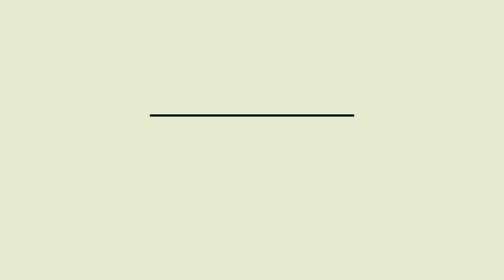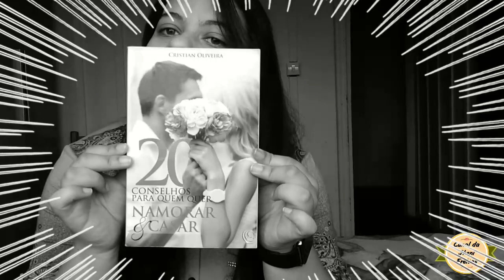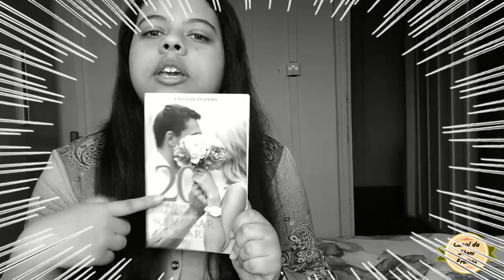5 CONSELHOS PARA UM NAMORO CRISTÃO — BY JHENI FREITAS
Olá gente, Tudo Bem com vocês? Espero que sim, Eu sou Jheni Freitas e esse é mais um video aqui no canal, no vídeo de hoje vamos ver 5 Conselhos para um namoro cristão abençoando, espero que gostem não esqueçam de inscrever e ativar as notificações e da um like se gostaram do vídeo e também comentar ... então vamos lá para o vídeo de hoje...

Vão lá meninos para andarem com estilo .

 Musical.ly: Jhenyfreitas9
Smule (Sing !) : JhenyFreiitas